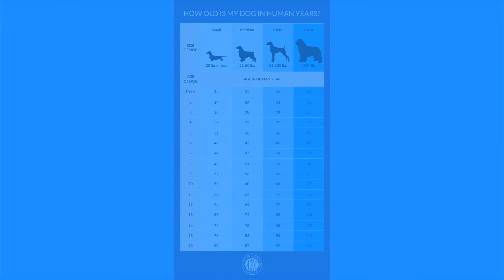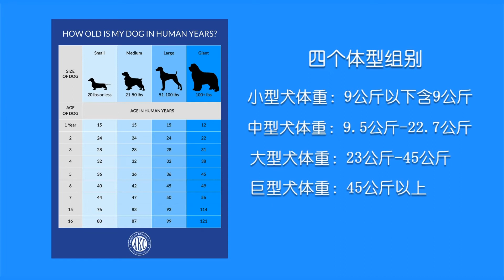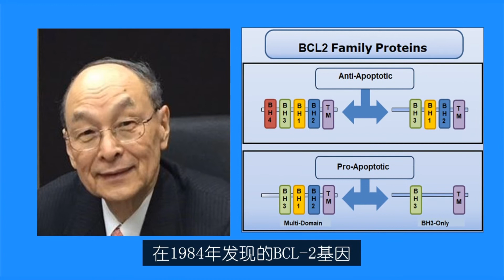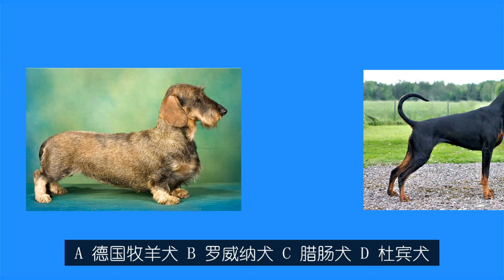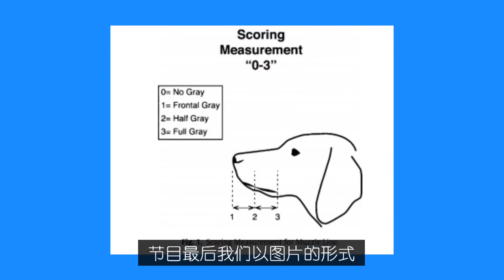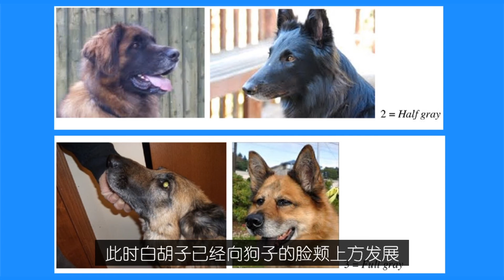汪星人几岁长白胡子？过早出现白胡子或是病，得治！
哪些疾病可以导致狗子过早出现白胡子，及时治疗可以恢复原毛色！各犬种几岁会自然衰老胡须变白？